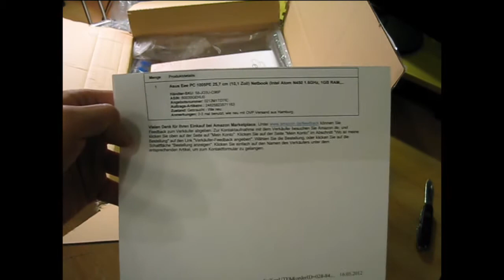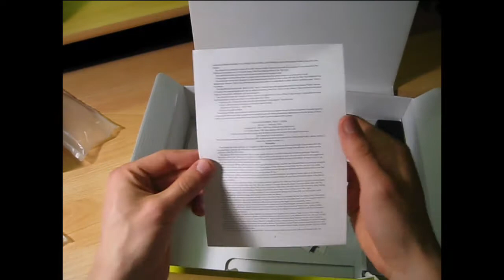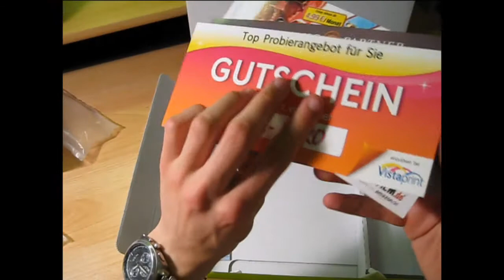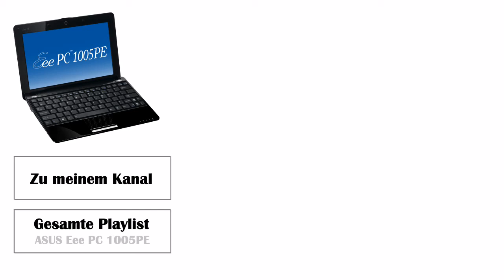ASUS Eee PC 1005PE [#01]: Verpackung und Inhalt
In diesem Teil der Eee PC-Reihe von mir zeige ich die Verpackung des ASUS Eee PC 1005PE und dessen Inhalt.